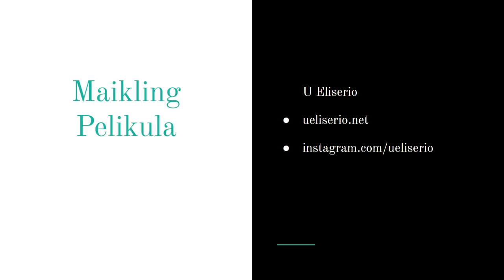Maikling Pelikula 1 27 2021 HD